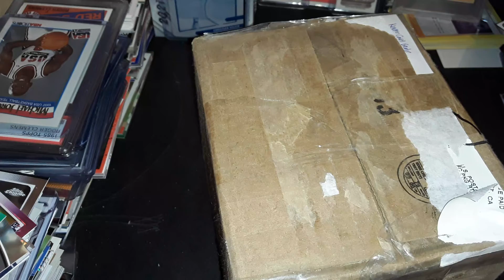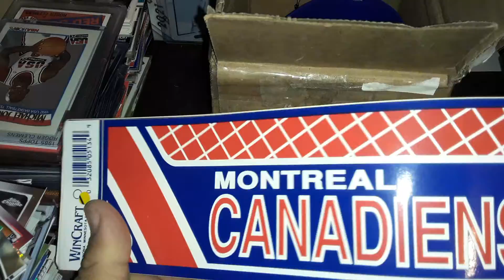Got A Box From Kevin's Budget Card Breaks On Mail Bag Monday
Pick up a few thing from Kevin's Budget Card Breaks on Mail Bag Monday.